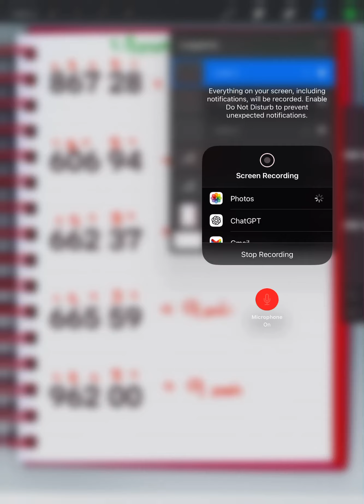วิ่งบนใหม่ 1 พฤศจิกายน 2567